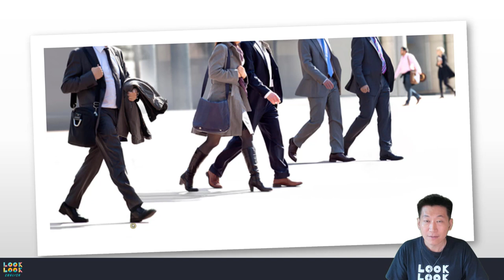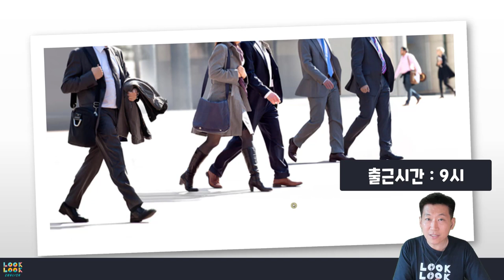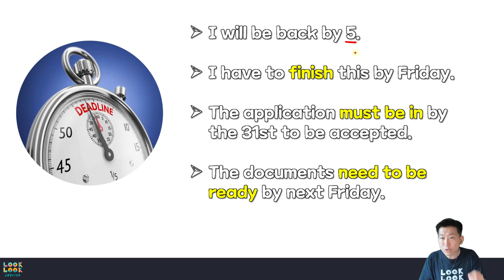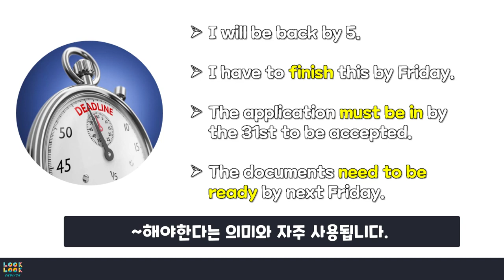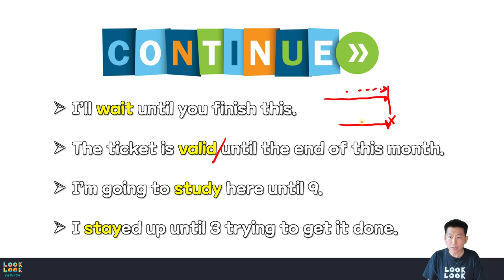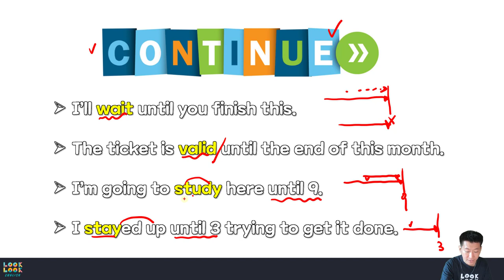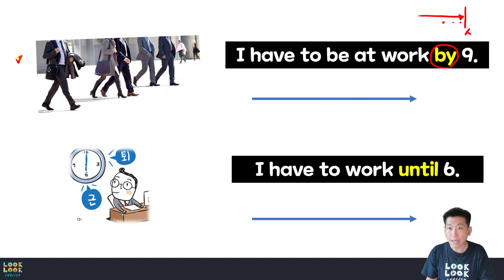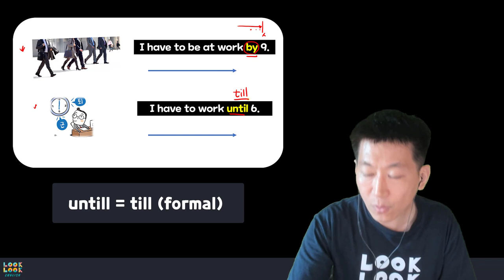by 와 until 이걸로 종결하자.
⏰ Timecodes ⏰
00:00 Intro
00:28 설명
09:58 결론(마무리)

 *100명이상의 미국인들을 직접 인터뷰하고, 미국인 Elliott와 공동제작 했어요.